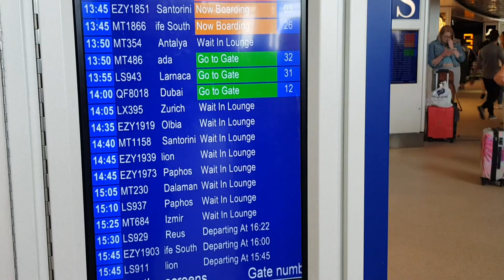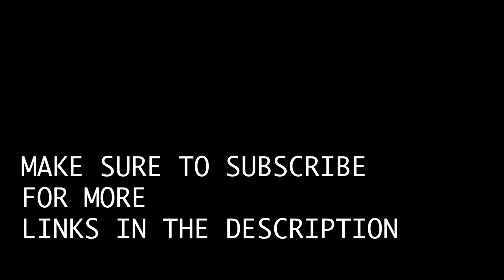Travel Vlog 001 | Manchester to Bangkok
First day of travelling from Manchester to Bangkok